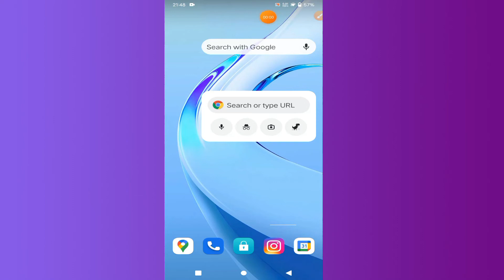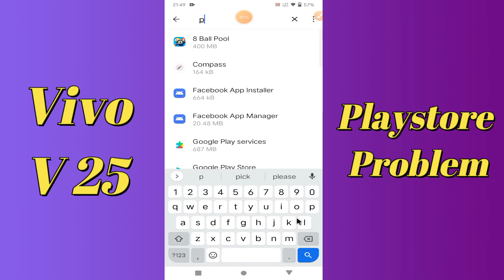Vivo V25 Play Store Not working Problem Fix || Play store Problem {V2202}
Vivo V25 Play Store Not working Problem Fix